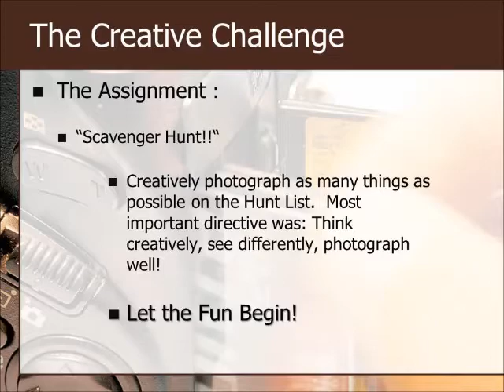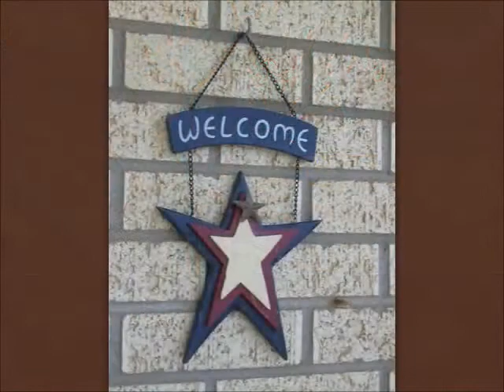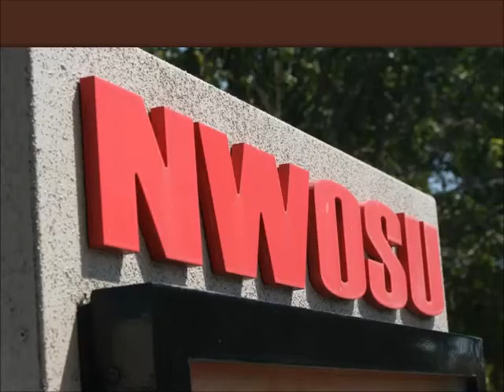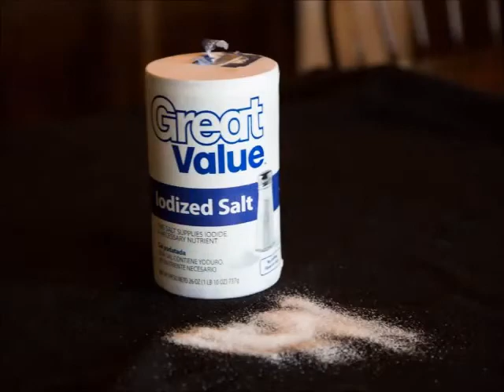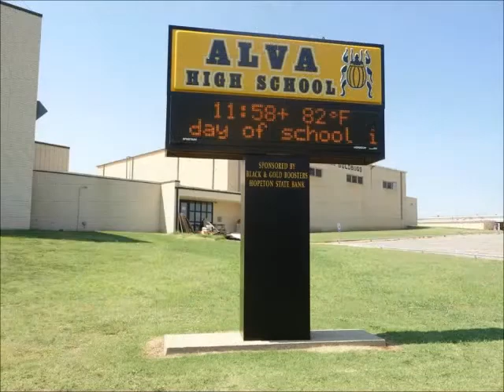2013 Picture My Weekend Photography Show & Workshop in Alva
This year's annual photo assignment sent participants on a Photo Scavenger Hunt in the Alva area. Participants had more than 100 items on their list. They weren't expected to get photos of everything on their list... the intent was to be as creative with the photos they were able to take. This video shows a sampling of the photos taken during an approximate two hour span on Saturday, July 27. A photography show took place on Friday, July 26. Members of the NWOSU Creativity Project's PMW Committee plan this event each year.